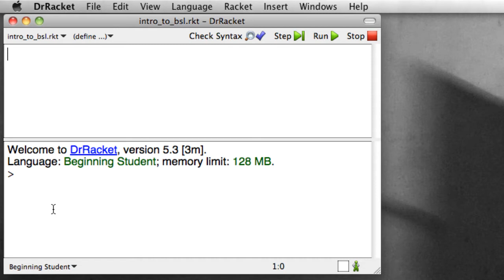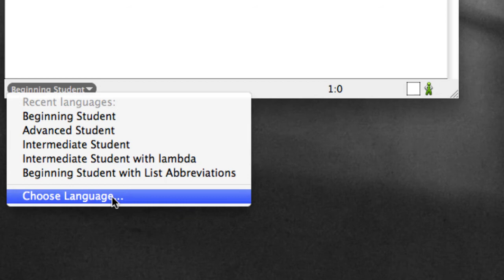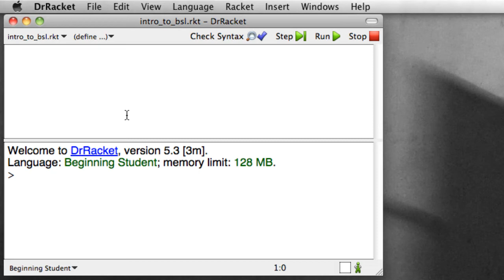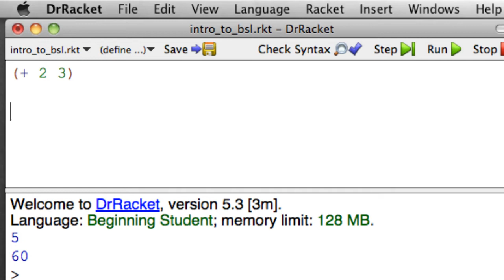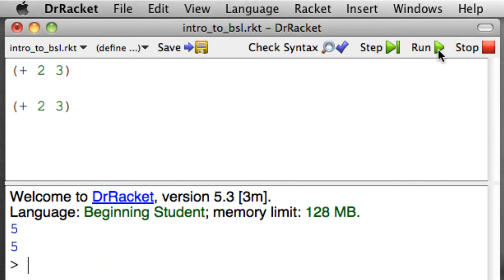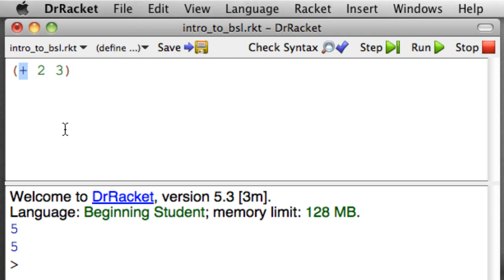Intro to Racket syntax and prefix notation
A short video demonstrating Racket's syntax expression, for example, (+ 2 3). In Racket the expression is enclosed in parentheses, the function comes first, followed by whatever arguments are being passed to it. I also look at the kinds of errors generated by some common "parenthesis mistakes" such as leaving them off or having them in the wrong place.

This was created for CSci 1301 (Problem Solving and Algorithm Development) at the University of Minnesota, Morris.